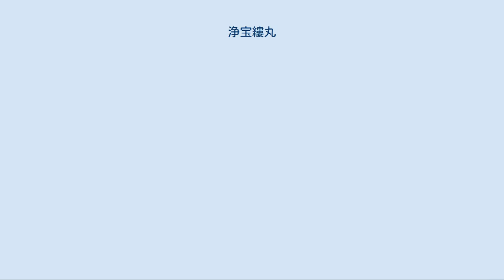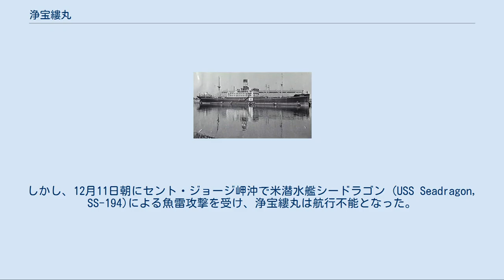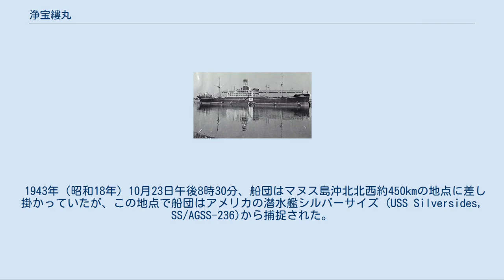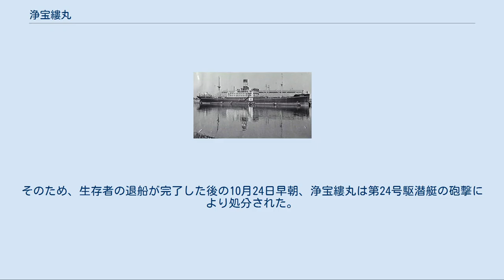浄宝縷丸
浄宝縷丸（じょほうるまる 淨寶縷丸）は、かつて南洋海運が運航していた貨客船である。
 名前の由来はマレーシアのジョホールから。
 インドネシアから鉄鉱石を輸入していた石原産業は、1931年（昭和6年）に日本〜インドネシア間の定期航路事業への参入を決定した。
これは往航時に空船であった自社船を有効活用しようとしたためである。
浄宝縷丸の就航は当時の神戸新聞でも何度か取り上げられており、その経済効果に期待が寄せられていたことが窺える。
1935年（昭和10年）6月25日には南洋海運が設立され、浄宝縷丸は姉妹船名古屋丸とともに石原産業海運から移籍した。
 横浜〜名古屋〜大阪〜神戸〜門司〜若松〜マカッサル〜スラバヤ〜スマラン〜チェリボン〜バタヴィア〜シンガポール〜バドババ 往復42日。
 浄宝縷丸は開戦後すぐに陸軍に徴用された。
徴用後は主に東南アジア方面の輸送を担当したが、1942年（昭和17年）3月1日にイギリス空軍機の攻撃によって損傷を受けたため、一旦修理に入った。
 修理完了後の1942年（昭和17年）5月、浄宝縷丸は兵士や軍馬を満載して広東を出港し、ラバウル経由でガダルカナル島に向かった。
しかしバシー海峡を通過中に台風に遭遇し、この影響で浄宝縷丸の航海に大幅な遅れが出た。
そのため陸軍は浄宝縷丸のガダルカナル行きを中止し、ラバウルで全ての物資を揚陸させた。
 1942年（昭和17年）12月、浄宝縷丸にニューギニア本土への輸送作戦参加が命じられた。
作戦実行まで時間があったため、浄宝縷丸は海軍航空隊の物資をニューアイルランド島のカビエンまで輸送することになり、護衛の駆逐艦とともにラバウルを出港した。
しかし、12月11日朝にセント・ジョージ岬沖で米潜水艦シードラゴン (USS Seadragon, SS-194)による魚雷攻撃を受け、浄宝縷丸は航行不能となった。
護衛の駆逐艦が潜水艦を追い払ったために浄宝縷丸は沈没を免れることができたが、そのまま駆逐艦に曳航されて、ラバウル港口に座礁させたまま放置されることとなった。
 座礁した浄宝縷丸は居住区や船艙には異常がなかったが、右舷中央部に大穴が空き、機関室の損傷が甚大であった。
更に乗組員たちを悩ませたのは発電機の故障であり、3ヵ月後に他の輸送船からパラフィンを譲ってもらうまで、乗組員たちは暗闇の中での生活を余儀なくされた。
このような状況でありながら、乗組員たちは浄宝縷丸を見捨てずに空襲の間隙を縫って船体と機関の修理を開始した。
 乗組員たちの食糧は現地の司令部から米、味噌、醤油などの最低限なものは支給されていたが、生鮮野菜が不足しがちであった。
そのため、乗組員のほとんどに脚気の症状が出始めたが、やがて司令部から大根、白菜、ニンジンなどの種が支給された。
これを受けて、乗組員たちは修理班と農耕班に分かれて作業をすることを決め、修理班が船体と機関の修理をする傍ら、農耕班は附近のジャングルを切り拓いて畑を造り、生鮮野菜を提供した。
そしてこの間、浄宝縷丸の船体について処分を決めかねていた陸軍当局であったが、修理が順調に行われていることを知ってからは乗組員たちに資材などを提供し、積極的に修理に協力した。
 修理の甲斐あって、浄宝縷丸の機関が再び始動するのは1943年（昭和18年）8月のことであった。
浄宝縷丸はそれから更に2ヶ月かけて修理を行った結果、片肺運転ながら動けるようになり、日本に帰還すべくラバウルを出港するのは10月20日夕方のことであった 浄宝縷丸はガダルカナル島の戦死者の遺骨3000柱を積み、最初の寄港地パラオを目指した。
この時浄宝縷丸が加わっていたオ006船団は、浄宝縷丸以外に天南丸､保津川丸､文山丸､崋山丸､光晴丸から成る5隻の輸送船と護衛の22号と24号駆潜艇2隻で編成されていた。
乗組員たちはラバウルを出港後、潜水艦や飛行機に対する見張りを厳にし、中でも機関員たちは応急修理箇所から海水が絶え間なく侵入してきたため、排水ポンプを一睡もせずに見守っていた。
 1943年（昭和18年）10月23日午後8時30分、船団はマヌス島沖北北西約450kmの地点に差し掛かっていたが、この地点で船団はアメリカの潜水艦シルバーサイズ (USS Silversides, SS/AGSS-236)から捕捉された。
まず22時47分に天南丸がシルバーサイズの魚雷を2本受けて沈没し、そのあとすぐに崋山丸と浄宝縷丸にも...